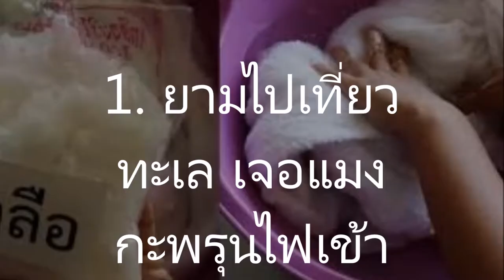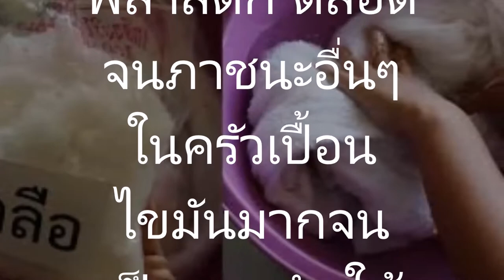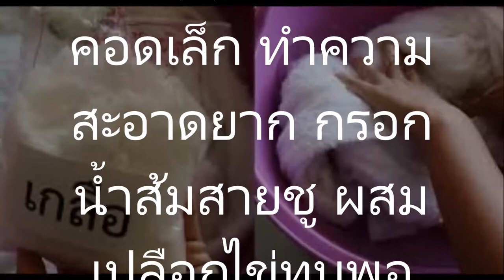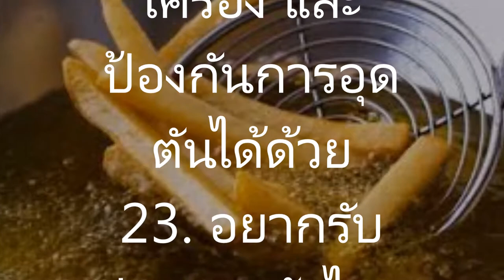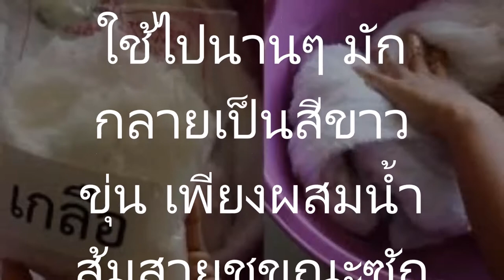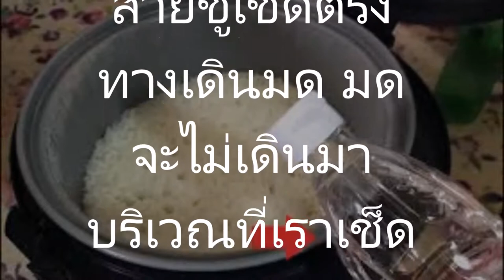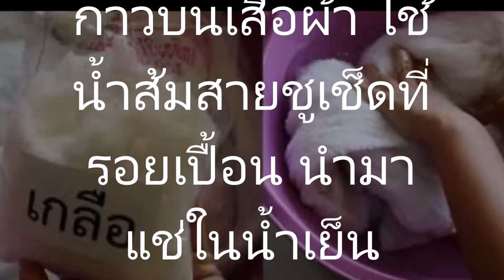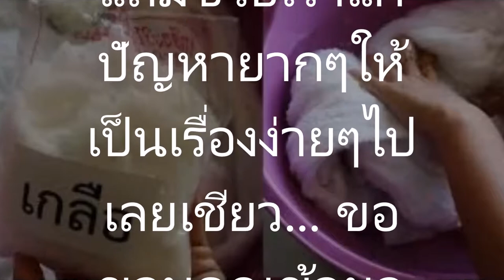แค่ขวดเดียว42 ประโยชน์ของน้ำส้มสายชู ก็ทำอะไรได้ตั้งมากมายแชร์ต่อให้โลกรู้!!